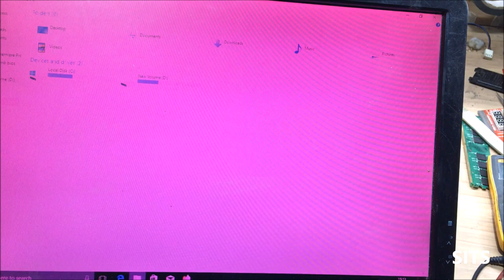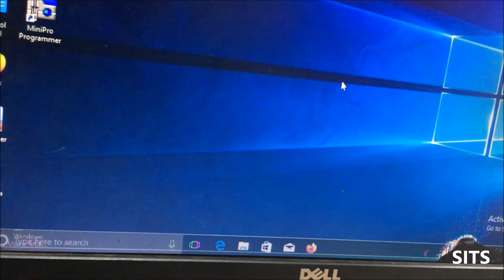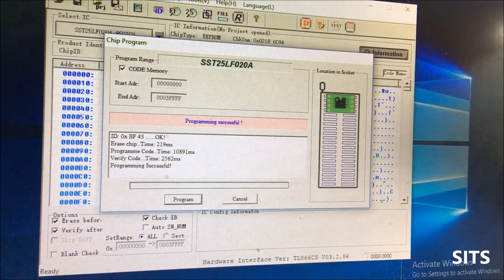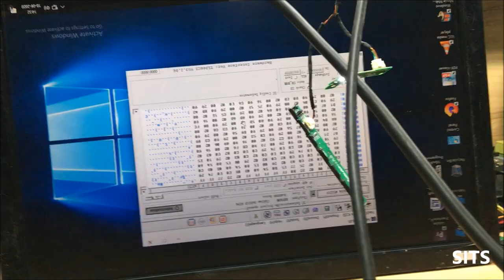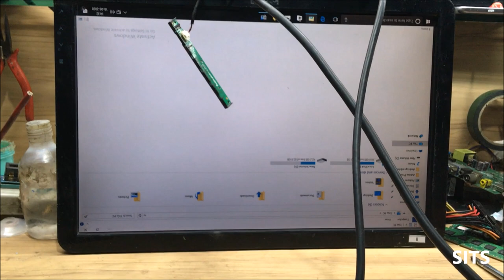Dell S1709WC LCD Monitor Color Problem | Dell LCD Monitor Red Color Picture Repair